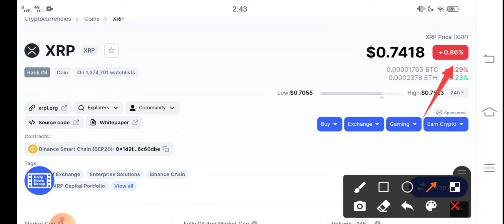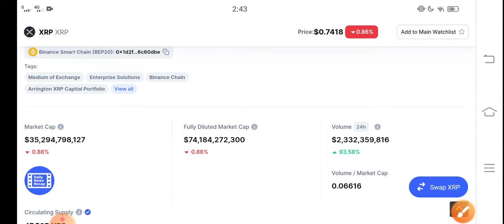Ripple XRP Profit Chance || XRP Price Prediction! XRP today News